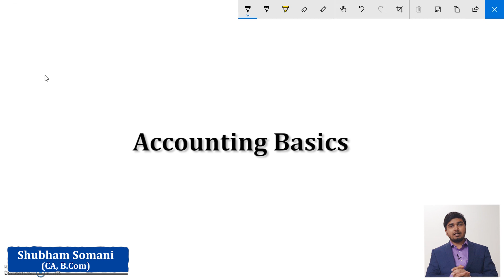9 मिनिट में कैसे बने एडवांस अकाउंटेंट ?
क्या आप एकाउंटिंग के फील्ड में अपना सुनहरा भविष्य बनाना चाहते है ? क्या आप चाहते है कि एक अच्छे प्रैक्टिकल एडवांस अकाउंटेंट बने ? तो इसके लिए आज ही गिनीज बुक अवार्डेड, भारत की सबसे बड़ी कर सलाहकार कंपनी TAXWAY के साथ ले एडवांस अकाउंटेंट ट्रेनिंग।